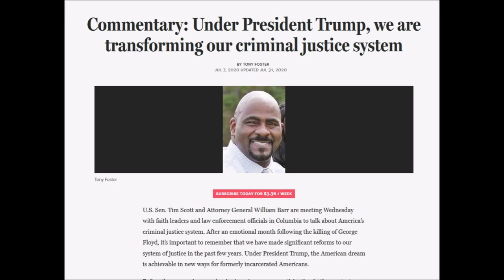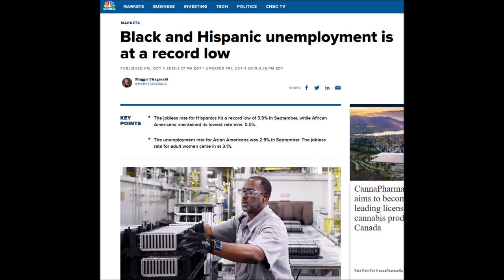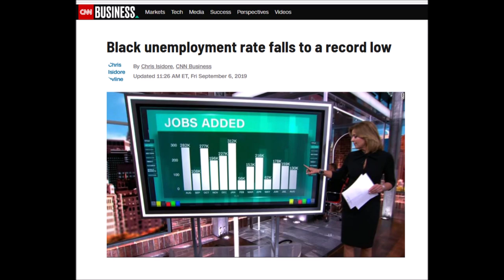BLACK TRUMP "First Black President" Trump's Life helping Black People HBCUs First Step Act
The quote "Trump is the first black president", comes from Former NFL safety Jack Brewer.

Trump's life of unending charity to everyone makes leftists in the media and the Democrats look like liars, insane people, or they have overflowing hatred. The people watching this video will not have known of many of the events in this video because many only get their news from deceivers, insane people, and hate promoters.

  And through the hate he experiences endlessly, Trump and his awesome followers continue to Make America Great Again.

   After this video the endless claims of racism should make you laugh or get upset. It should cause you to reach out to other people who are deceived and inform them. This video and many of my other videos show how the media deceives people.